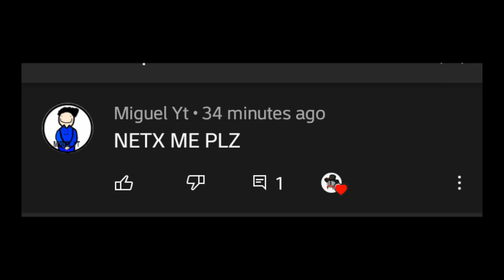miguel yt in among us speedpaint